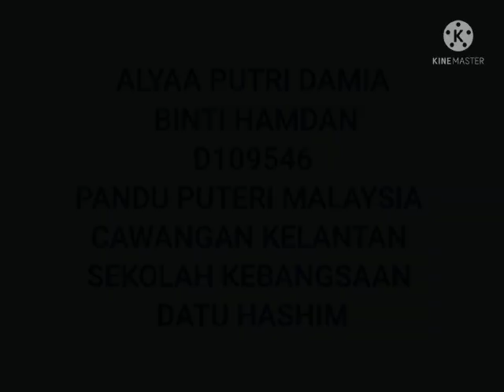World Thinking Day 2022. Our World, Our Equal Future. The Environment and Gender Equality.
Video from In the name of Allah